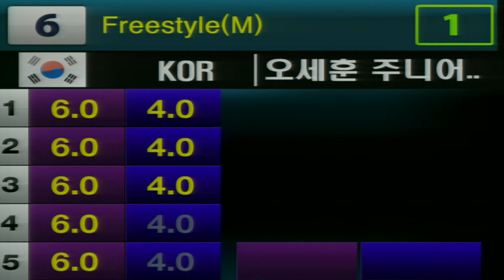2019 춘천코리아오픈국제태권도대회_Freestyle(M) 12~17yrs 오세훈 주니어(KOR)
2019 춘천코리아오픈국제태권도대회_Freestyle(M) 12~17yrs
오세훈 주니어(KOR)

2019 CHUNCHEON KOREA OPEN INTERNATIONAL TAEKWONDO CHAMPIONSHIPS